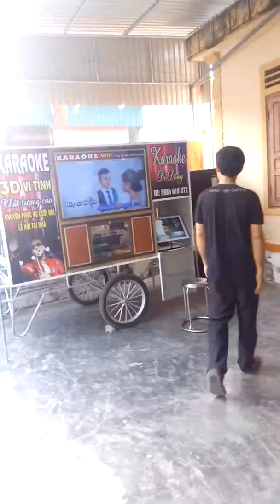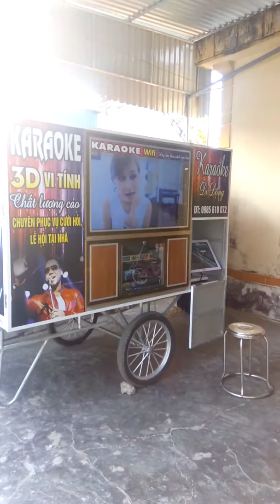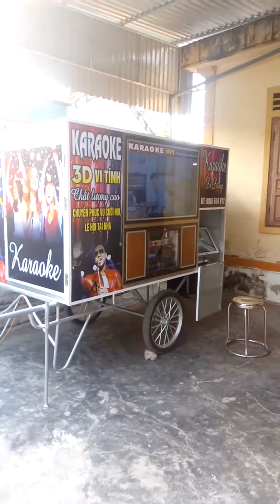Karaoke nhật cương.kim liên.xóm diễn kim.NA.P3